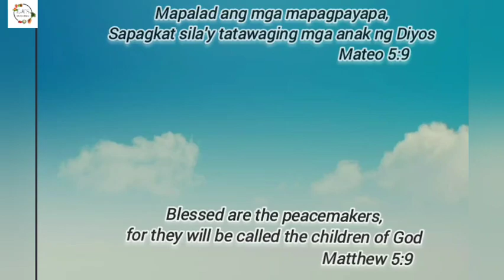Bicol Express/Ganito sya kadali lutuin at kasarap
Let's cook Bicol Express for today
Ingredients:
1/2 kilo pork belly
1/2 kilo pork kasim
      oil for sauteing
1 tbsp ginger
5 cloves garlic minced
1 medium onion chopped
2 tbsp Shrimp paste
1  1/2 c of 2nd extract coconut milk
2 c 1st extract coconut milk
2 tbsp fish sauce
salt &; pepper
5-6 green chili
4 pcs red chili
salt & pepper to taste
6 PCs string beans if  desire

Musician: Xuxiao